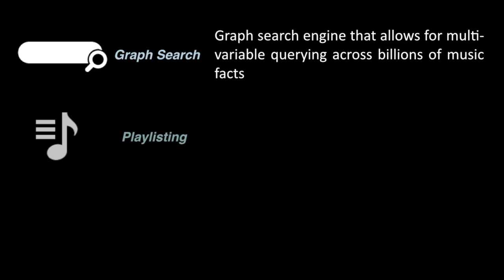DMT 174: Echo Nest and Spotify, Pono, MILK + interviews with Spotify and OpenAura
A live show! Digital Music Trends 174 was recorded live at SXSW 2014 with Brian Zisk (SFMusicTech), Jim Carroll (Irish Times) and Kevin Breuner (CD Baby). We chat about Spotify's acquisition of the Echo Nest, Neil Young launching the Pono as a Kickstarter, Samsung launching MILK and Balcony.tv's acquisition by The Orchard. At the end of the show I added two interviews recorded here at SXSW, one with Sachin Doshi, Spotify's head of development and analysis, and one with Kevin Arnold, founder of OpenAura.

DMT's March coverage is brought to you by Omnifone and MusicGraph, we thank them for their support of the show, it would not be happening without them so go and check them out.